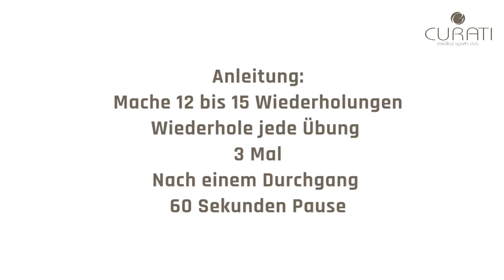Curati Homeworkout Muskelaufbau 4 Beine & Po Fortgeschritten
Das nächste Homeworkout für euch zum Thema

Schaut euch am besten das Video einmal komplett an bevor ihr die Übungen nachmacht.